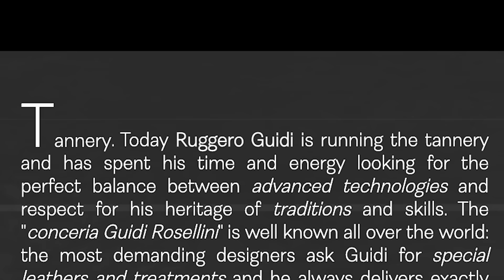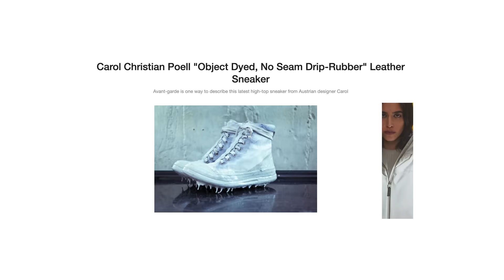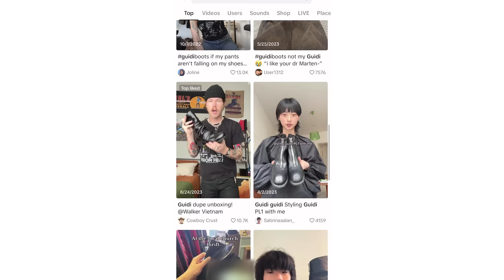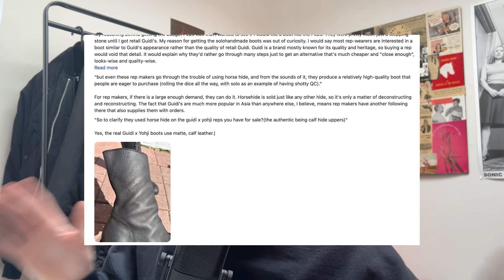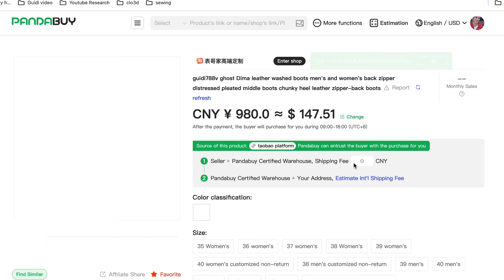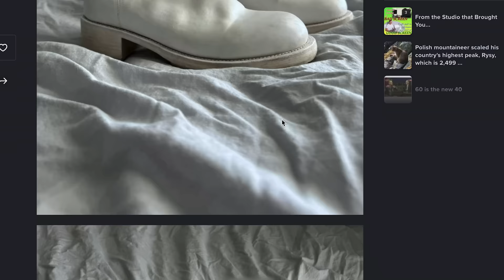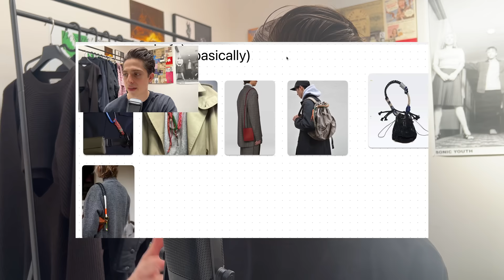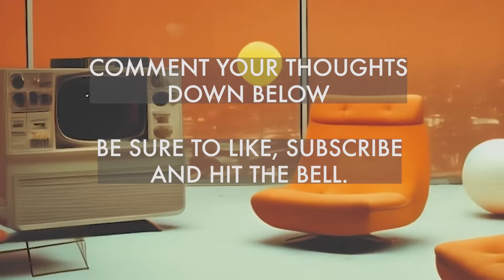I Bought Fake Guidis (So You Don't Have To)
Guidi is a luxury Italian brand known specifically for its impeccable construction quality and materials. With no flashy logos or hyped marketing, Guidi's clientele typically is made up of the most discerning buyers looking for the highest quality. What happens then, when Guidi's boots are "knocked-off" by replica makers? The end result brings up more questions than you might expect!

00:00 intro / disclaimer rant
02:17 Guidi explained
04:16 The wild world of Guidi reps
09:25 Unboxing / in-hand review
17:25 The most interesting part of the video

FOLLOW ME?